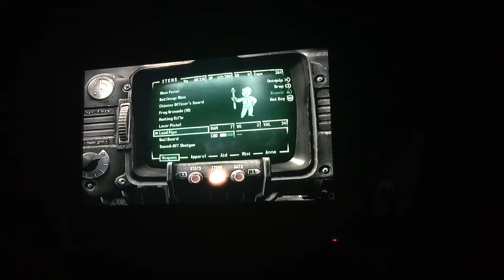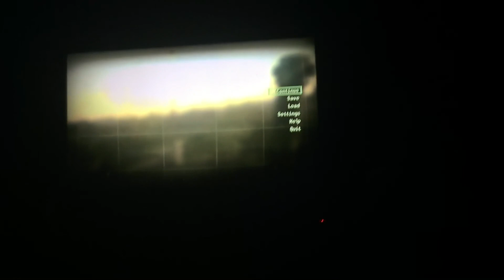Fallout gameplay part 4:ITS A MAZE!